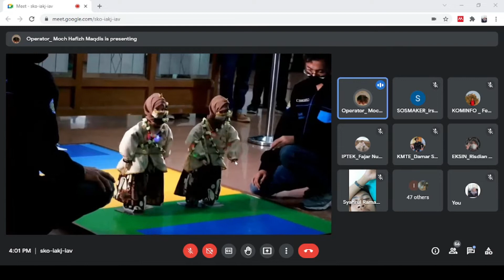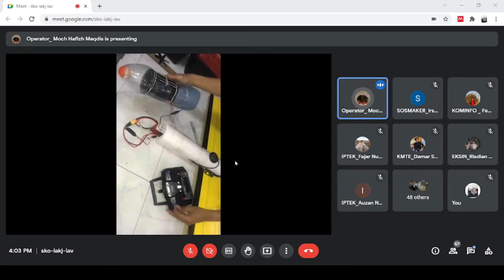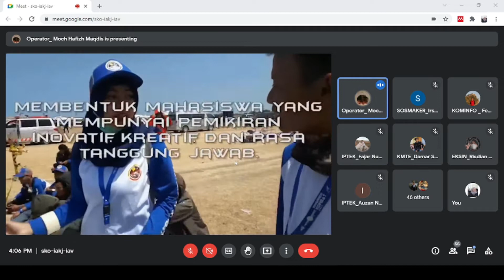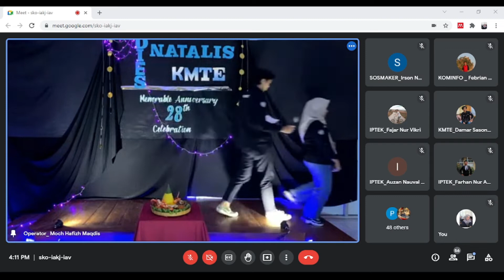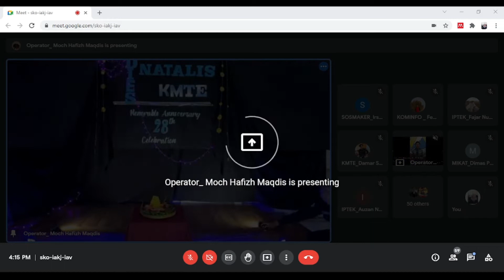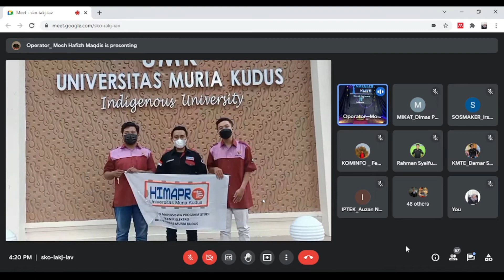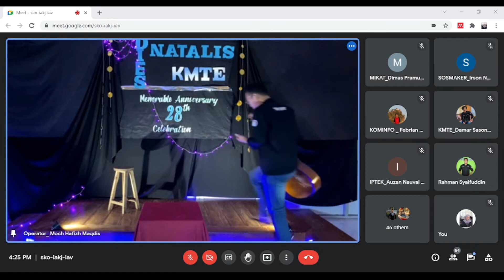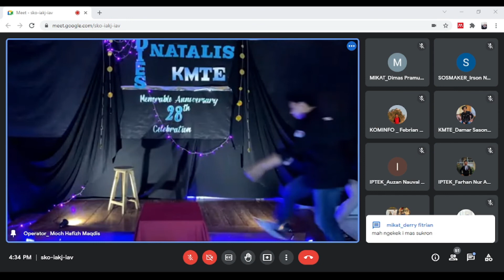DIESNATALIS KMTE 2021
[DIES NATALIES]

15 Oktober 2021
Dies natalis adalah kegiatan yang memiliki tujuan untuk memperingati hari jadi KMTE (Kelurga Mahasiswa Teknik Elektro).
Selain itu juga bertujuan untuk mempererat silaturahmi sesama mahasiswa Teknik Elektro dan kekompakan mahasiswa Teknik Elektro.

Departemen Eksternal dan Internal